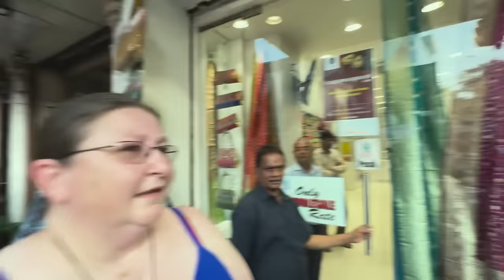My American Family Visiting India for the 1st Time *SURPRISE!*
This is Shanell’s mom’s very first time in the United States. Get ready for some incredible content!

Kishanell’s TikTok - @kishanell12